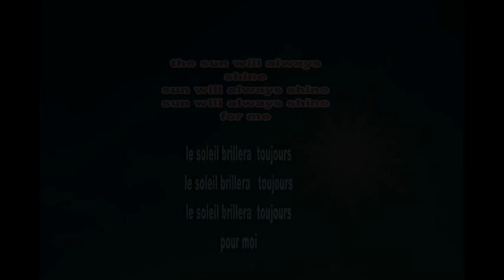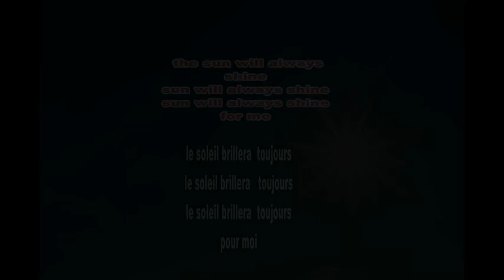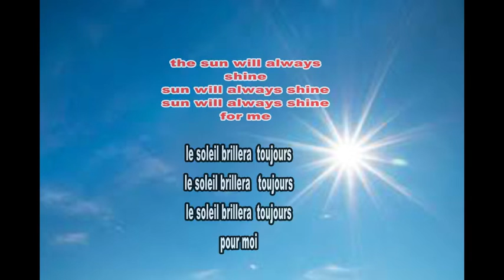Shine on me Dj Bara & Studio Paxtone Recordz Production